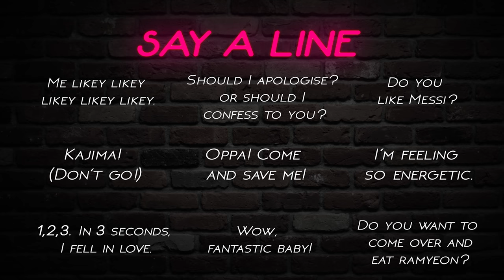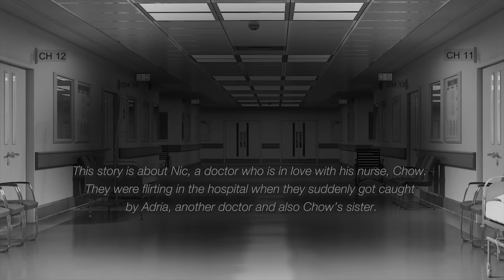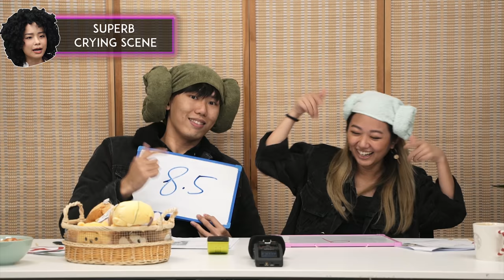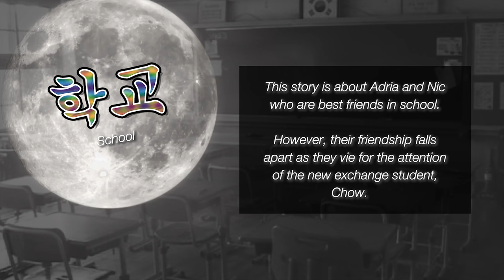The Casting Call: Korean Drama!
The Casting Call is a new series where we put actors to the ultimate improv test! In our pilot episode featuring all things Korean, 3 TSL talents battle to be Actor of the Year, judged by our beloved BoBoCharChar, who possess no acting accolades but have a lot of opinions.

Produced by:
Nicholas Teo

Edited by:
Nicholas Teo